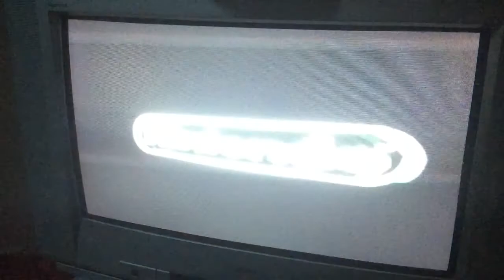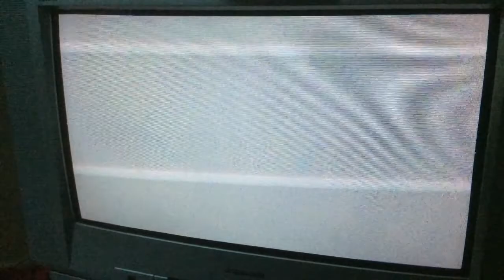N64 Goldeneye Gameplay Footage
"The Toothpick Crossbow"
Hello guys! Sorry for the poor footage but at the moment I don’t know of any other way to record the footage as it won’t work on my flatscreen.

The console it’s self is over 20 years old and the TV maybe 17-18 years old! Most of us don’t have cars that old!